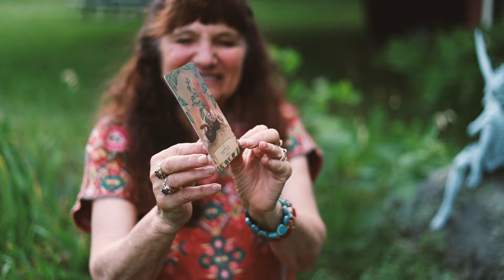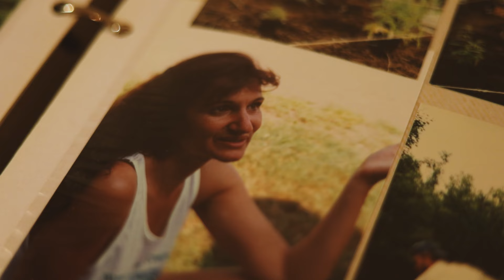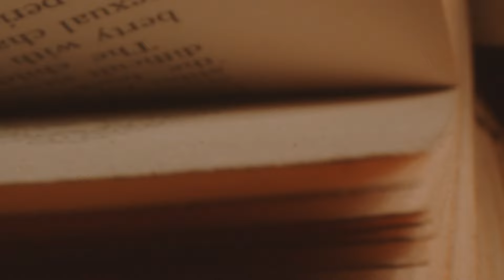Rosemary Gladstar Mini-Documentary | Becoming Nature's Reflection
*GLADSTAR | Becoming Nature's Reflection*

Climb into a comfy chair and sit down with the Fairy Godmother of Herbalism, soak in all her beautiful words of wisdom, and be enlightened by her life lessons, how to communicate with plants, and bring out the wildness that lives in our deepest cellular core.

Rosemary Gladstar invites us to her beautiful home on Lake Champlain, Vermont, and walks us through her day-to-day rituals, how she greets every morning, and gives thanks when it’s time to drift into slumber, dreaming about the magical plants.

Destined to be a plant lover, Rosemary shares some early childhood memories, what got her on the path of herbalism, and expresses her life’s mission.

We live in a pretty tamed world today, and if you are someone who wishes to spend more quality time outside with Mother Nature, with your community, and wildlife, then you found yourself a real heartfelt gem.

We can’t thank Rosemary enough for the beautiful visit and taking the time to sit with us and allow us to see a glimpse into her lovely home, sharing some tasty meals, and showering us with so much love and compassion.

*LINKS & RESOURCES*

Rosemary on YouTube | @rosemarygladstar.official

*🌼WANT MORE HERBAL GOODNESS?*

Sign up for the HerbRally newsletter and receive THIRTEEN herbal freebies!

*🌿WANT EVEN MORE HERBAL GOODNESS?*

Become an HerbRally Schoolhouse member!

You'll get access to a TON of herbalism classes, monographs, webinars and more. We add new material each and every week.

There's also discounts to cool herbal companies, a private Facebook group and more!

Herbalism in your neck of the woods.